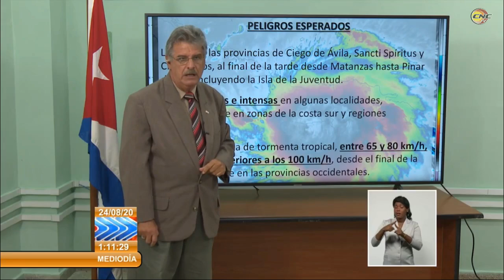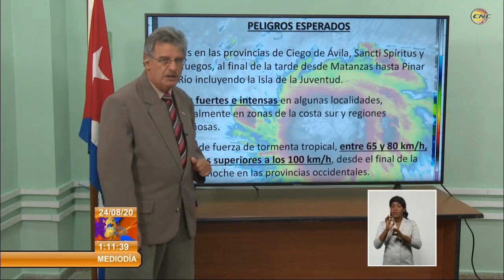Parte de las 12:00 pm (24-08-2020) ofrecido por el Dr. José Rubiera sobre la Tormenta Tropical Laura